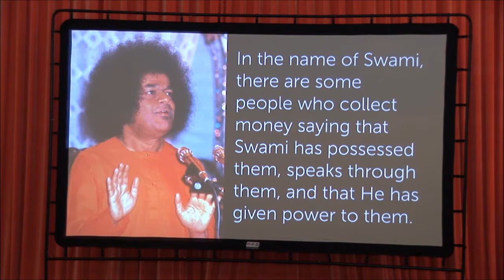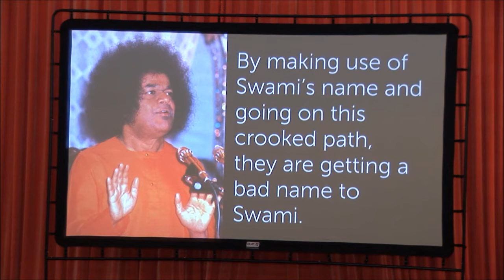Muddenahalli Fraud and Scam (Istanbul – April 03, 2017)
Muddenahalli Fraud and Scam , Talk by Leonardo Pablo Gutter

Senior advocate and Sri Sathya Sai Central Trust member S.S. Naganand reveals the shocking news of how Narasimha Murthy, and others turned Judas and betrayed Bhagawan Sri Sathya Sai Baba and have attempted to hijack His legacy.

The Muddenahalli fraud team have gone so low that they are ruthlessly maligning Swami's holy name. In this one minute video Isaac Tigrett declares that under the directives of SUBTLE SWAMI (read as Madhusudan Naidu) he is opening a Casino in Las Vegas.

Very Important Message from Prof. G. Venkataraman - Radio Sai Team
 TO FOLLOW SWAMI’S WISH OR NOT? THAT IS THE QUESTION!